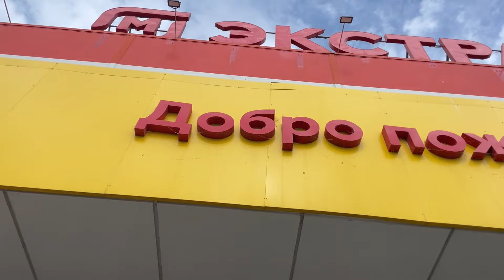VLOG 3.09.24 Уехали в домик на Волге! Экскурсия! Ржем с мамой под ЧБД!